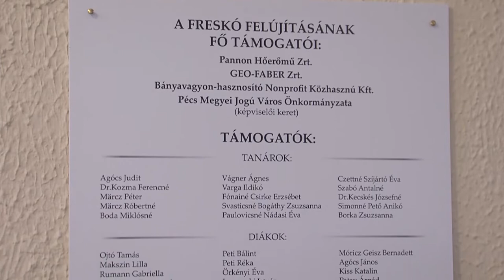Megújult a bányász freskó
3 millió forintból újult meg a Meszesi Általános Iskolában található bányász freskó. A munkálatokat Czakó Ferenc restaurátor végezte, és az összeg a Meszesért Egyesület felhívására adományokból jött össze. Szabó Antalné, az iskola hajdani diákjai és tanárai által alapított Meszesért Egyesület elnöke a freskót a közelmúltban elhunyt Lőrincz Tamásnak, az egyesület alapító tagjának ajánlotta.